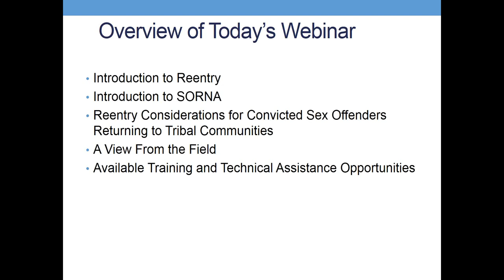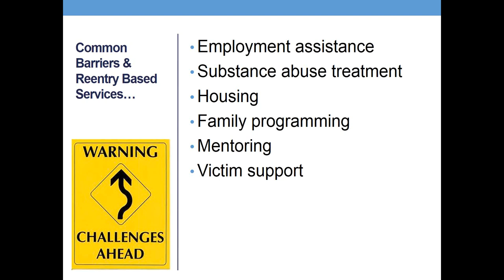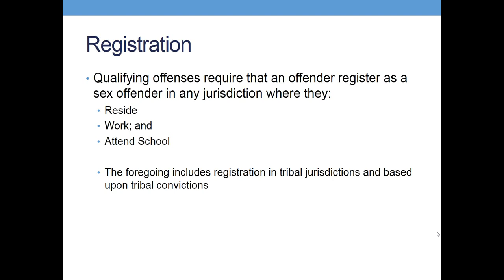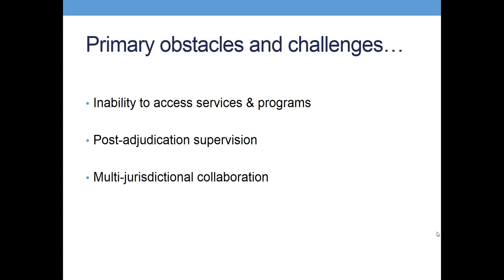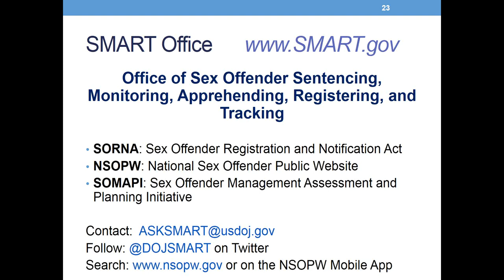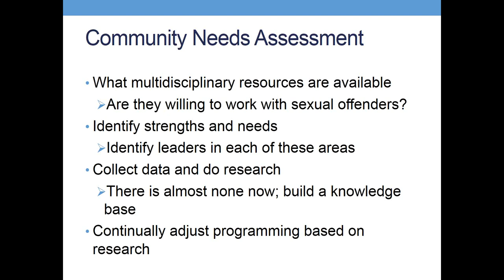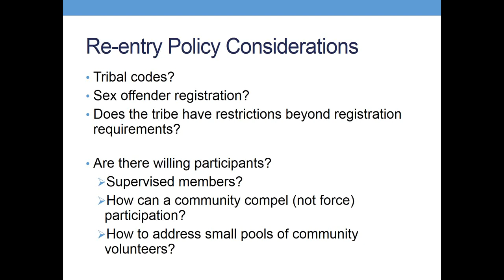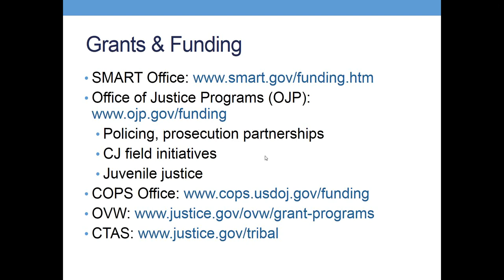Sex offenders and Reentry into Tribal Communities